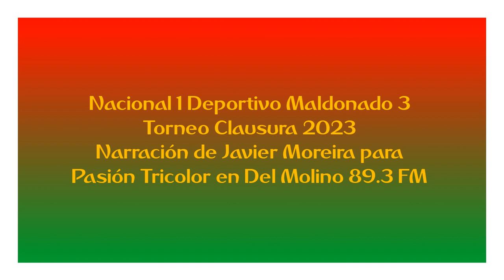Nacional 1 Deportivo Maldonado 3 - Clausura 2023 (por Javier Moreira)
Los goles del partido, por Javier Moreira y Matías Méndez para Pasión Tricolor en Del Molino 89.3 FM.